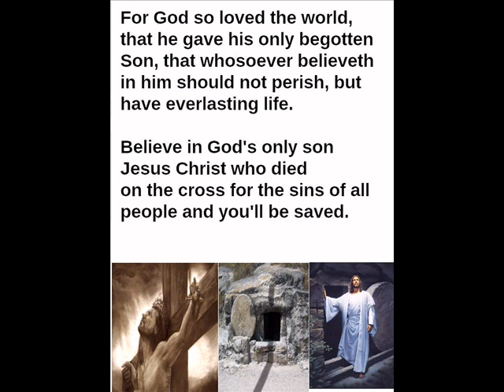PICTURE GALLERY VIDEO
gallery of pictures